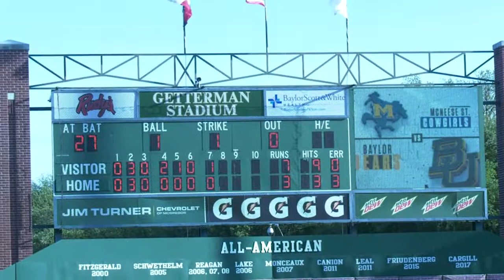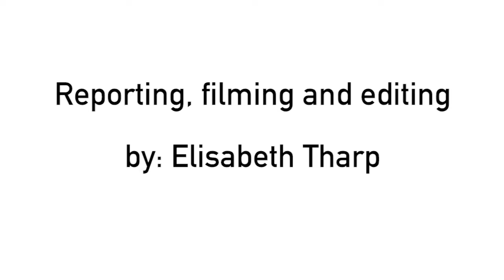Baylor Softball vs. McNeese State Game 2, L 7-3